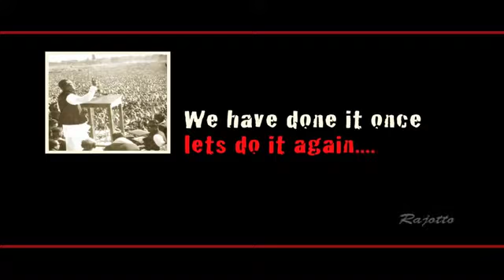Desh O Durniti Towfique & Faisal Roddy Rajotto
Latest Bengali song 2017